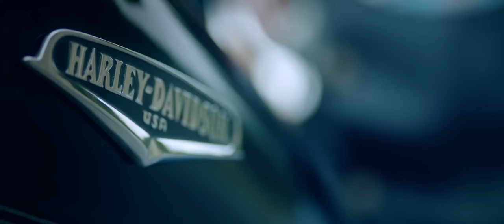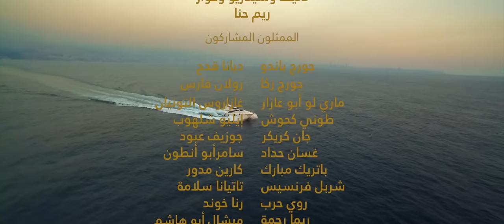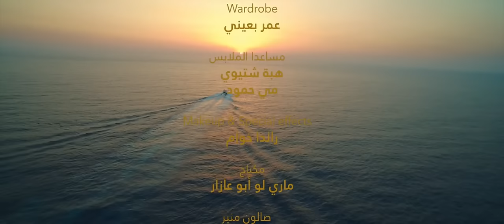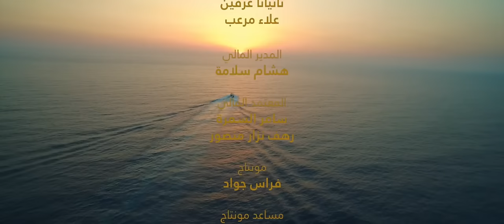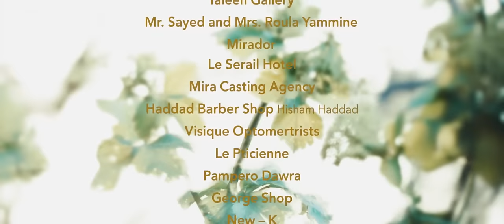24 Kirat ٢٤ قيراط Episode 30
Title: 24 Kirat  ٢٤ قيراط

طاقم العمل: عابد فهد سيرين عبدالنور ماغي بوغصن ظافر العابدين ديمة قندلفت فيفيان أنطونيوس

 تصنيف العمل: ﺩﺭاﻣﺎ

تعيش (هَيا) مع زوجها رجل الأعمال الثري والمعروف (يوسف زهران) حياة هادئة في منطقة جبلية بلبنان، ولكت تتغير الأمور حين تقوم عصابة بمحاولة اغتياله ويصيبونه إصابات بالغة تكاد تودي بحياته، تمر بالصدفة (ميرا) من مكان الحادث  فتحمله إلى منزلها وتقوم بإسعافه وتكتشف أنه فقد الذاكرة، وتتعقد الأمور حين تقع هذه الشابة في حب رجل الأعمال الذي فقد ذاكرته.
ـــــــــــــ